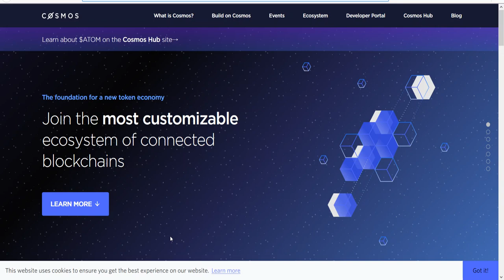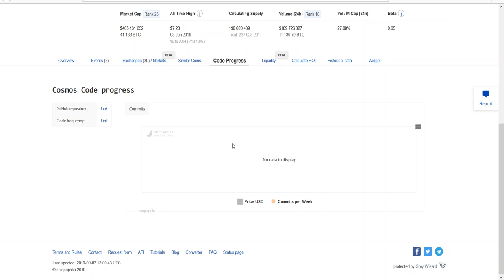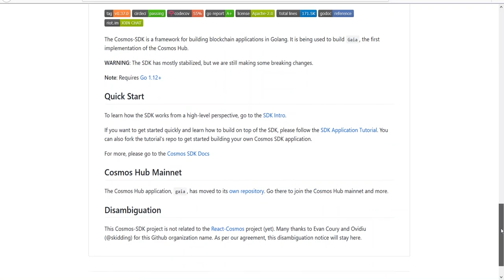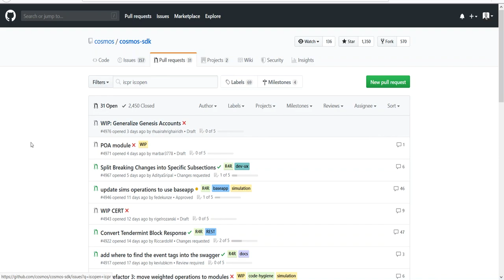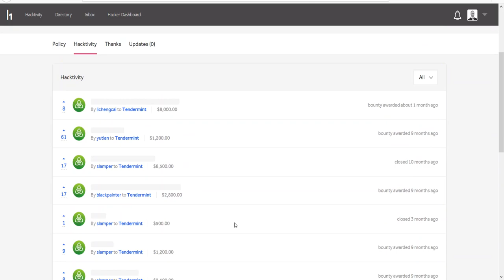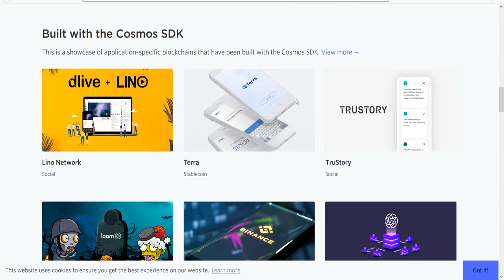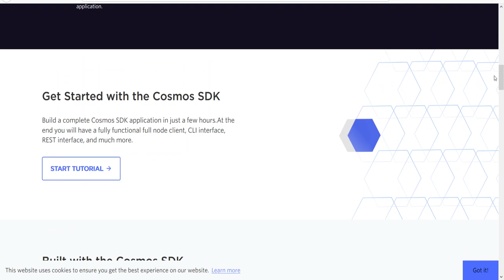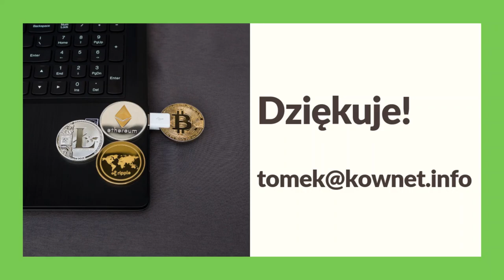022. Analiza projektu Cosmos #001